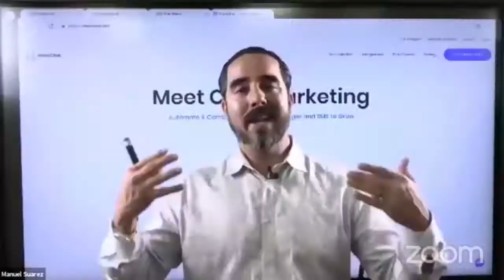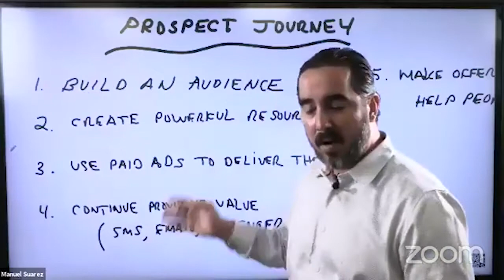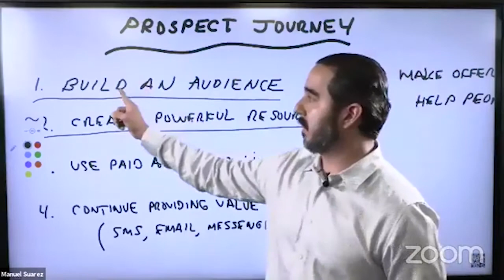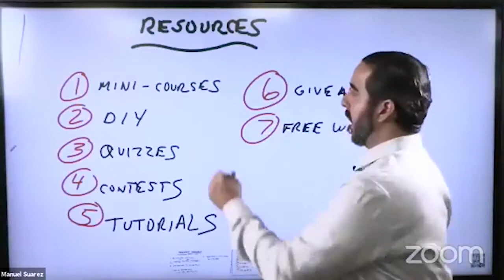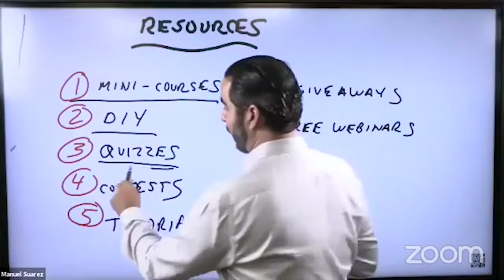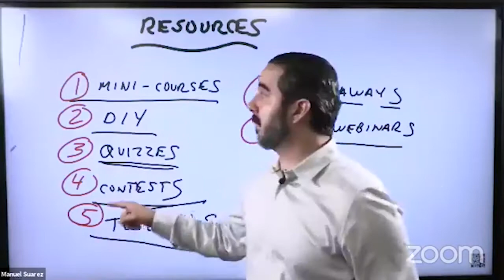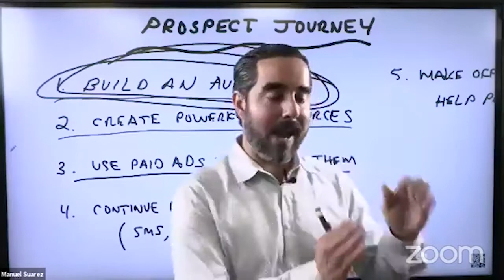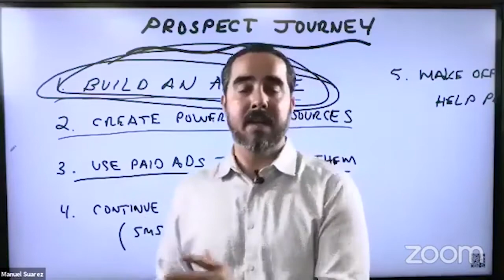How to succeed in any economy Your 5 Step Plan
I believe you make your own economy and with social media, it can be easier than ever for you to grow your business regardless of what’s going on around you.

In this video, I walk you through, what I call, the prospect journey. It’s a 5 step plan that helps you grow out of obscurity, help people solve their problems, and then offer them products and services that help them on a deeper level.

If you want to learn more about marketing and how to dominate the social media advertising game join my coaching program.

𝗔𝗯𝗼𝘂𝘁 ManuelSuarez